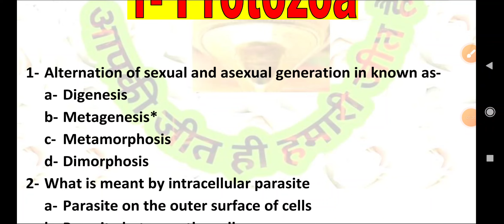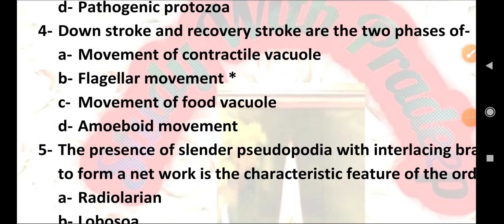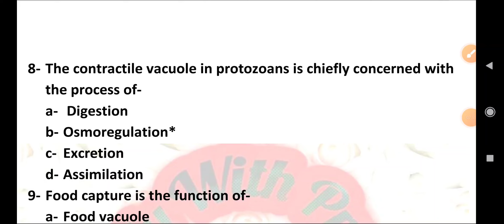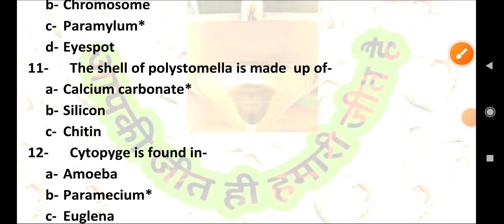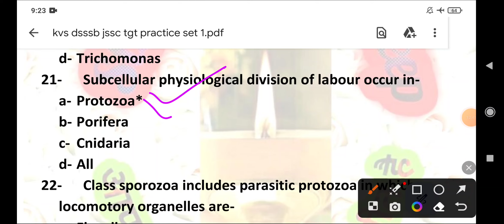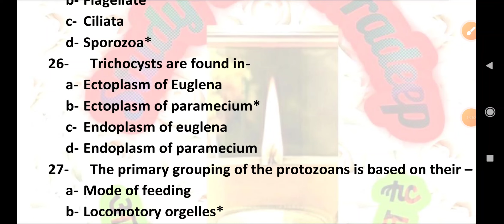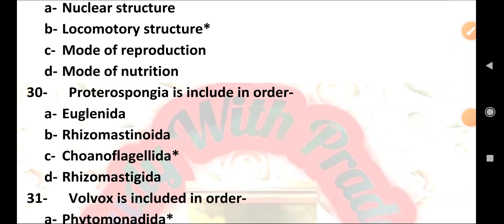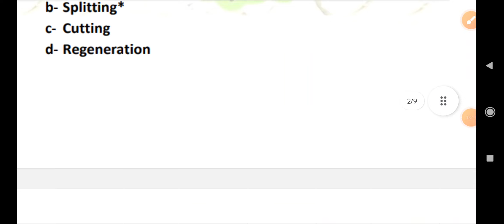1 स्व मूल्यांकन |protozoa MCQ for ,Tgt pgt biology class| Protozoa practice paper for jssc pgt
1 स्व मूल्यांकन |protozoa MCQ for ,Tgt pgt biology class| Protozoa practice paper for jssc pgt

Phylum coelentrate in hindi
Phylum coelentrate in english
TGT PGT biology classes
Lt GIC biology classes
TGT PGT biology classes in hindi
TGT PGT biology classes by Pradeep sir
studywithpradeep biology classes
Phylum coelentrate General character
Phylum coelentrate classification
Tgt pgt biology previous year question paper
Phylum ctenophore, general character || Tgt Pgt biology classes in hindi| Upsessb latest news today
Tgt pgt biology classes in hindi || Tgt pgt biology classes by Pradeep sir| Phylum annelida swp